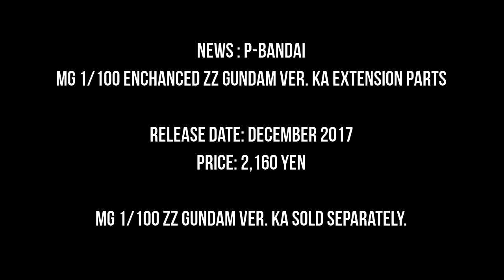NEWS P-BANDAI EXIA, ZZ GUNDAM & SUPERNOVA HEAVYARMS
* : my previous channel @PLASTIK.BUILDER had suspend for no reason so i make new one